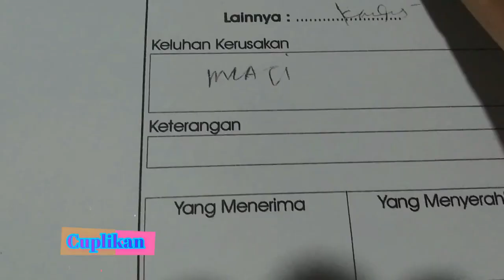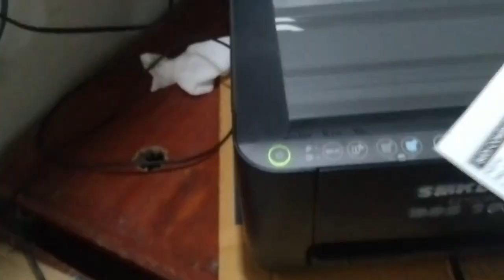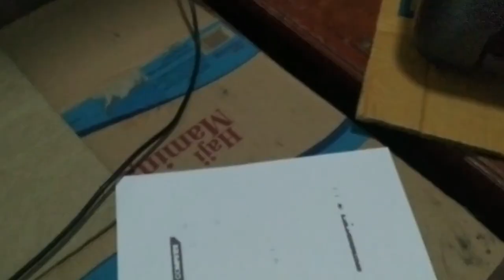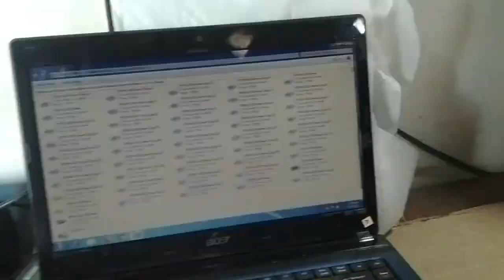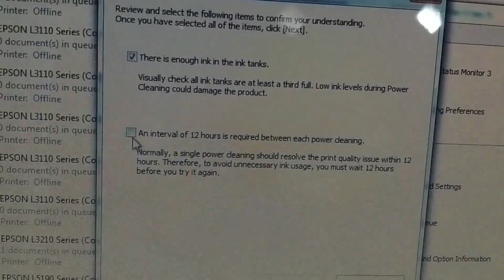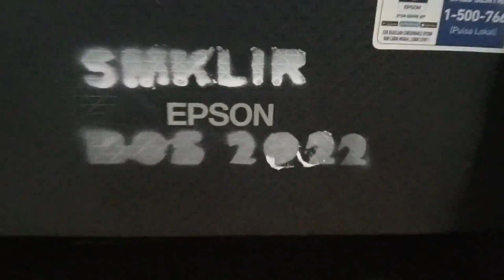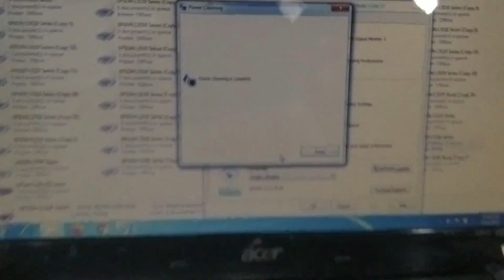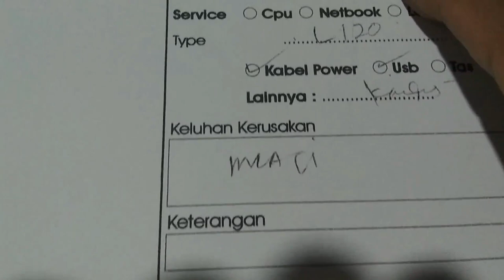Cara Mengatsi Printer Epson L3250 Hitam dan Warna Tidak Normal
YG Minat Resetter Epson L3250 oBisa dipakai di banyak Laptop
Biaya 50rb
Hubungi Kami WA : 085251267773